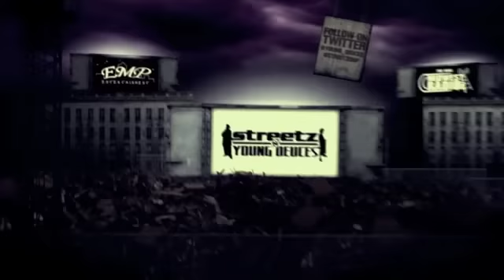Local Artist Spotlight - Streetz & Young Deuces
DJ Hot Sauce interviews Streetz and Young Deuces